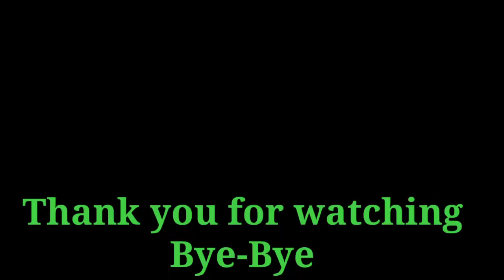Self defense street fight tips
Pramod pathak Martial art academy
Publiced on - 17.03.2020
हाथो एवं पैरों को लोहे जैसा मजबूत बनाने का टिप्स

Self defense kick attack tips
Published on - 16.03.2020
Self defense technique

Self defense pressure point tips
SELF DEFENSE TIPS

गर्दन की मजबूत पकड़ छुड़ाने के आसन तरीका/Self defense tips/Martial art self defense easy tips
SELF DEFENSE PRESSURE POIN TIPS

Self defense easy tips/ गर्दन की मजबूत पकड़ छुड़ाने के बेस्ट टिप्स
SELF DEFENSE TIPS PRESSURE POINT TIPs
SELF DEFENSE ELBOW BREAK TIPs

SELF DEFENSE TIPS/हाथो और उंगलियों को मजबूत करने का बेस्ट टिप्स
SELF DEFENSE STREET FIGHT TIP
SELF DEFENSE TIPS/लाठी से बचने का बेस्ट टिप्स
Learn how to kick ushiro Geri kick

Mai asha karta hu ki apko ye technique , video pasand ayegi .Video agar pasand aye to please video ko like share comment karna na bhule aur agar abhi tak apne mere channel ko subscribe nahi kiya hai to please subscribe kar ke notification bell ko daba le taki mere dwara banayi gayi video ka notification apko multi rahe.video dekhane ke liye bahut bahut dhanywad.

@pramodpathak karate/